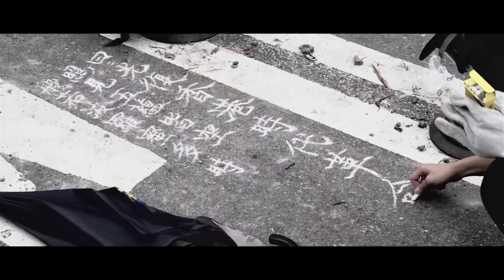2019年11月12日 香港中文大學的一夜攻防戰, 示威學生「已到『全面崩潰』的邊緣？」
2019年11月12日 香港中文大學的一夜攻防戰, 示威學生「已到『全面崩潰』的邊緣？」